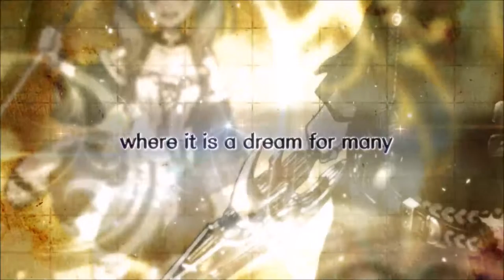Atelier Escha & Logy Plus Alchemists of The Dusk Sky Launch Trailer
KOEI TECMO Europe announced today the release of Atelier Escha & Logy Plus: Alchemists of The Dusk Sky exclusively for the PlayStation®Vita handheld system. Those who purchase the game within its first month of sale will receive free bonus content consisting of: a Striped Swimsuit costume (for Escha), a Last Resort costume (for Logy), a Wedding costume (for Escha & Logy), and an Administrator costume (for Nio). To commemorate the game’s launch, KOEI TECMO has released a brand new trailer focusing on the game’s characters.